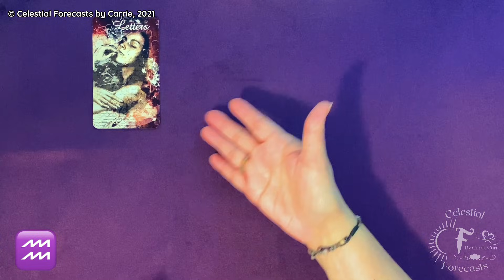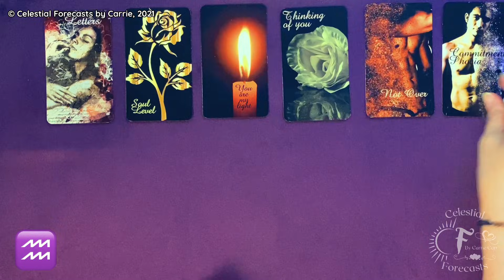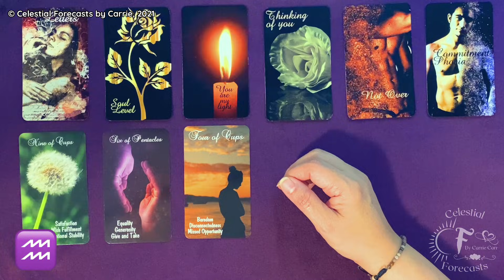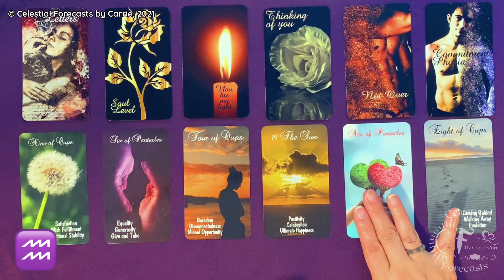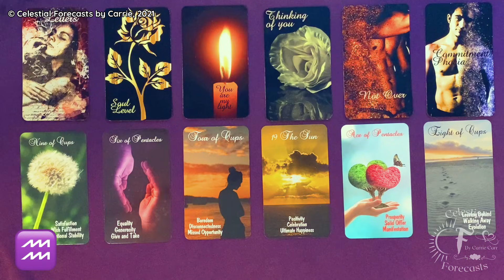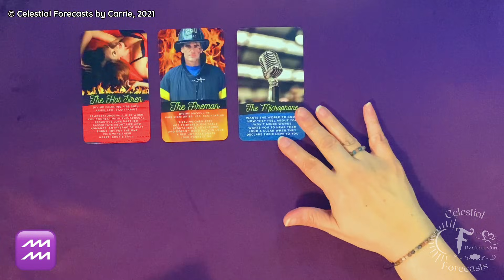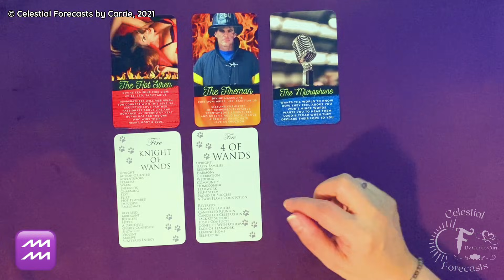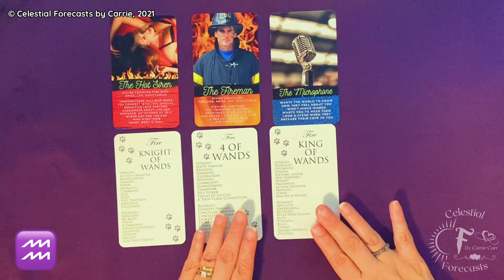AQUARIUS ♒CONNECTING ON A SOUL LEVEL, IT'S NOT OVER! | CELESTIAL FORECASTS BY CARRIE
[TO WATCH THE EXTENDED AQUARIUS READING BY CELESTIAL FORECASTS BY CARRIE, VISIT THIS

THIS IS A GENERAL AQUARIUS LOVE & LIFE READING FOR THE COLLECTIVE. PLEASE TAKE FROM THIS AQUARIUS LOVE & LIFE READING WHAT PERSONALLY MAKES SENSE FOR YOU, RELEASE THE REST. CROSS WATCHERS ARE ALWAYS WELCOME. MOST READINGS ARE TIMELESS UNLESS OTHERWISE SPECIFIED.

Featured Decks in this reading by Celestial Forecasts by Carrie are